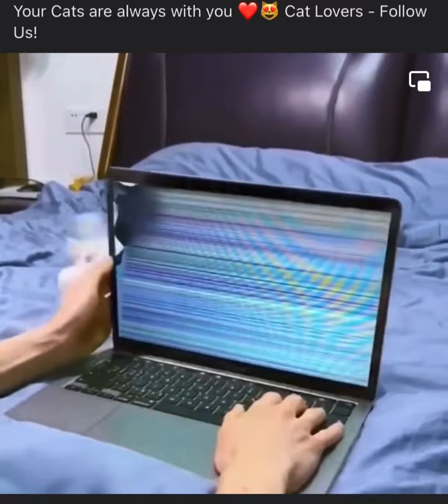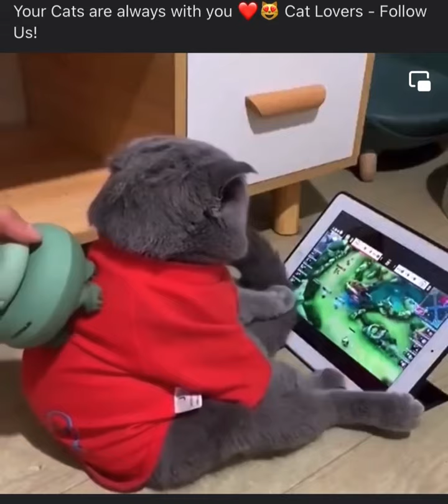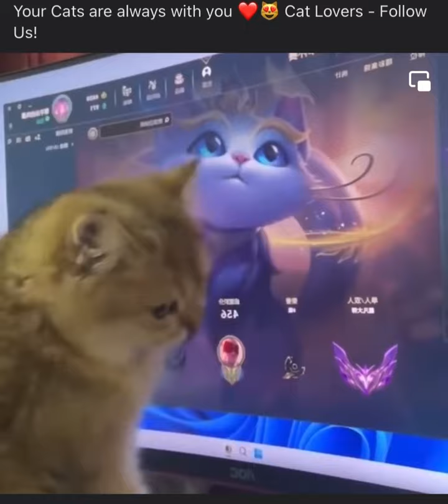Los gatos siempre nos acompañan 🌹♥️🐈‍⬛🐈